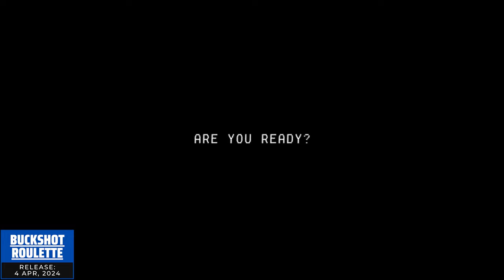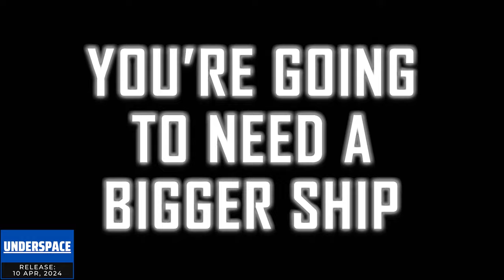Indie Games Releasing April 2024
April is stacked, there are a lot of indie games that look really cool and this is defenentley my longest monthly indie update yet. I have a few here I'm gonna play the heck out of and hopefully do reviews on, but for now let's get to the list.

0:00 Indie games April
0:14 Saviorless
0:48 Minishoot Adventures
1:24 Planetiles
2:00 Beat Slayer
2:40 Buckshot Roulette
3:25 Sons of Valhalla
4:12 Final Factory
4:57 Underspace
6:01 Ereban Shadow Legacy
6:39 Yet Another Fantasy
7:25 Turbo Kid
8:15 Europa
8:57 Kingsgrave
9:35 No Rest for the Wicked
10:32 Eiyuden Chronicle Hundred Heroes
11:16 Tales of Kenzera ZAU
11:48 Another Crabs Treasure
12:31 Gatekeeper